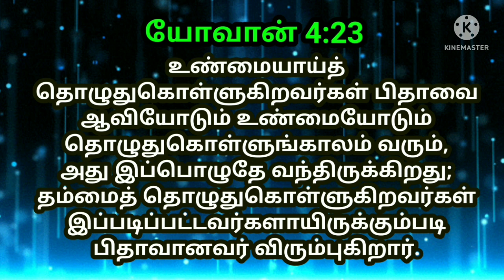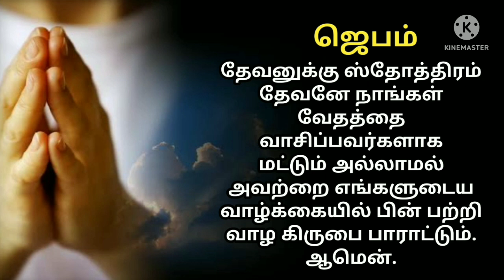indraya vasanam | today Bible version in Tamil | dhinam oru vasanam | indraya vasanam 16/05/2022